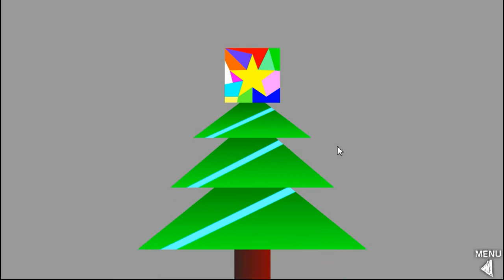Hoshi Saga 12 - Minnano 3 - Level 11 Walkthrough